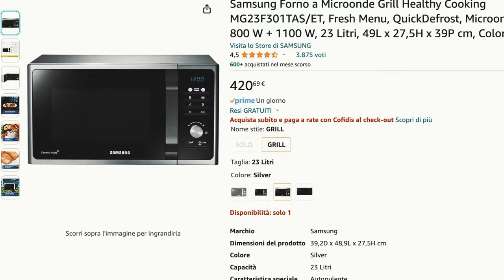MUSICA ECCLESIASTICA PER FESTEGGIARE IL COMPLEANNO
un piccolo test della nuova videocamerina.
dji pocket 3